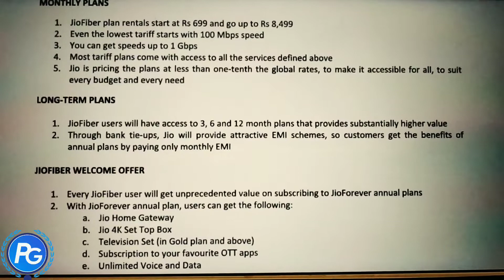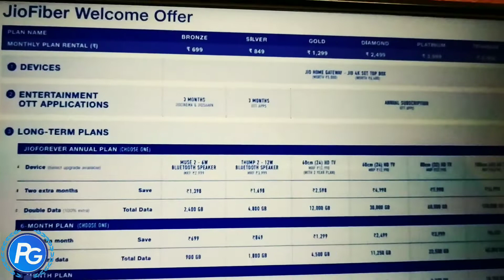JioFiber Prepaid Plans, JioFiber Welcome Offer | Jio GigaTv plans 2019 | Jio Broadband Plans details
JioFiber Prepaid Plans or JioFiber Welcome Offer details. jio gigafiber plans launched, jio giga tv plans updated, jio home broadband 699 offers detail video. breaking news Jio Fiber Launched Finally All Plans Revealed.

1) jio fiber plans
2) jio fiber gold plan
3) jio fiber welcome offer
4) jio fiber bronze plan
5) jio fiber titanium plan